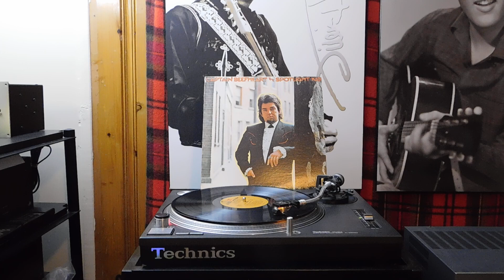Captain Beefheart – The Spotlight Kid/A2 White Jam 2:57 Reprise Records – MS 2050 Canada 1972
Captain Beefheart – The Spotlight Kid
Captain Beefheart - The Spotlight Kid album cover
More images

Label: Reprise Records – MS 2050
Format:
Vinyl, LP, Album
Country: Canada
Released: 1972
Genre: Rock
Style: Avantgarde, Blues Rock
A1  I'm Gonna Boogarize You Baby 4:34
A2  White Jam 2:57
A3  Blabber 'n Smoke 2:48
A4  When It Blows It Stacks 3:41
A5  Alice In Blunderland 3:55
B1  The Spotlight Kid 3:21
B2  Click Clack 3:31
B3  Grow Fins 3:31
B4  There Ain't No Santa Claus On The Evenin' Stage 3:13
B5  Glider 4:37